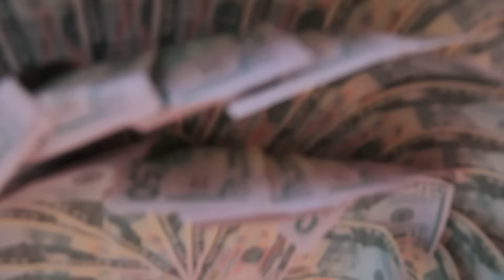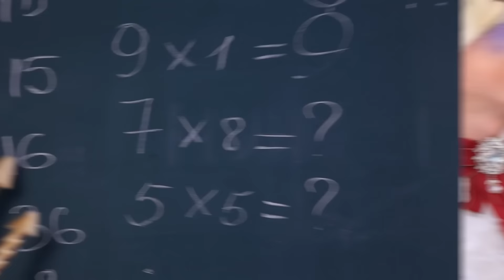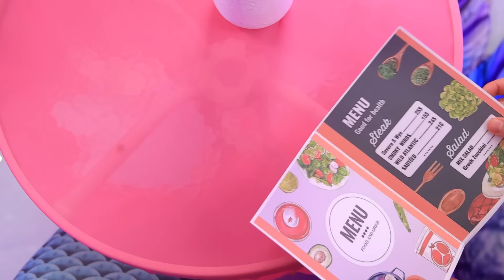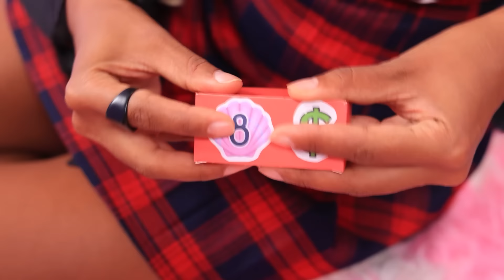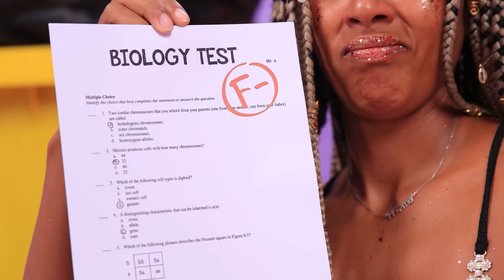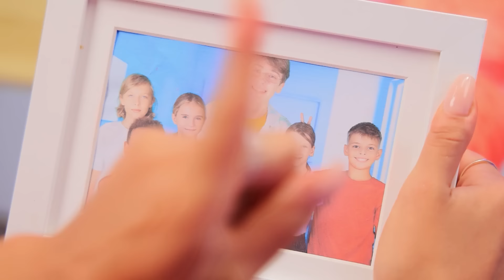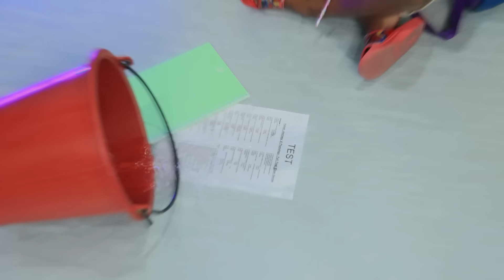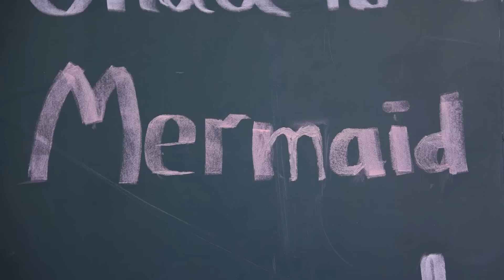Rich vs Broke vs Giga Rich! How to Become College Queen Mermaid!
Discover the fascinating world of transformation in this exciting video where we explore three unique mermaid transformation paths, from demure and broke to luxurious rich and finally to impressively giga rich mermaid. Immerse yourself in the atmosphere of fabulous metamorphoses and brilliance.